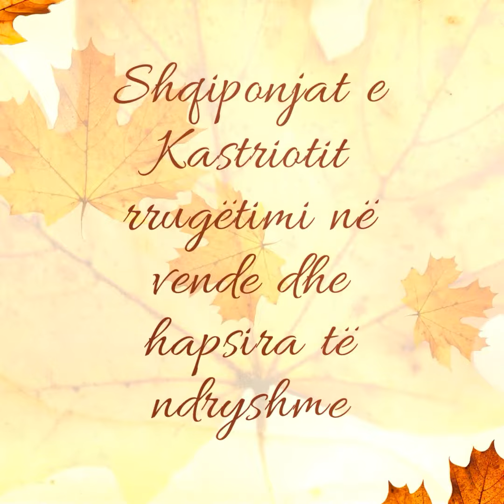The best moment's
Shqiponjat e
 Kastriotit

 rrugëtimi në vende dhe hapsira të ndryshme